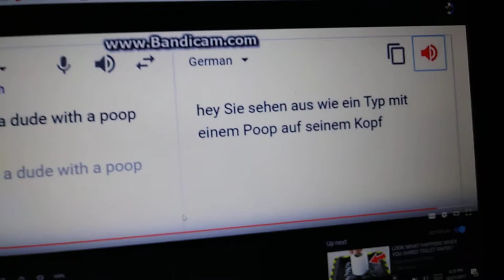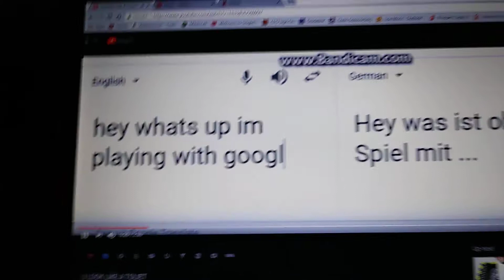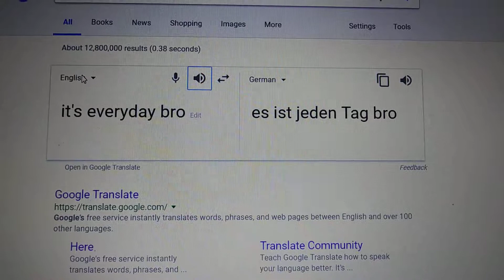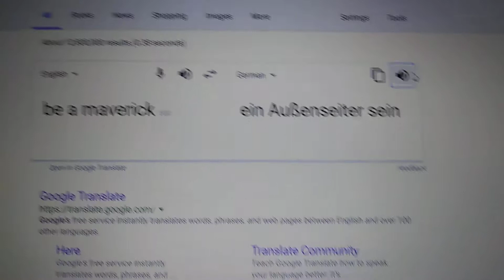Reacting to Google translate